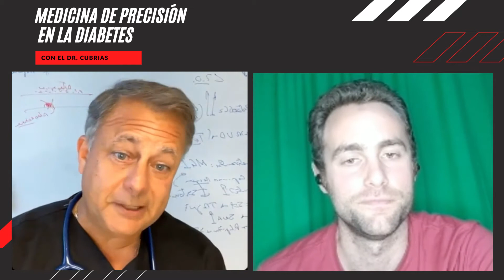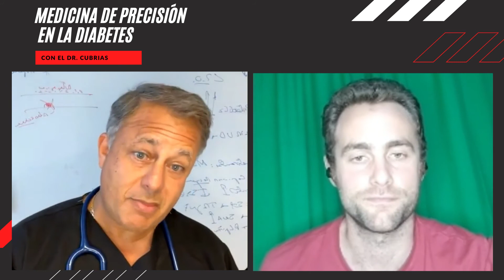Los EFECTOS de los BIORRITMOS en la DIABETES[⏰💉]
Los biorritmos, o ciclos circadianos tienen un efecto muy claro en el metabolismo de la glucosa... Te lo explicamos en este vídeo.

Si te a gustado este  vídeo; ¡¡ÉCHALE UN VISTAZO A ESTOS VÍDEOS SOBRE DIABETES !!👇